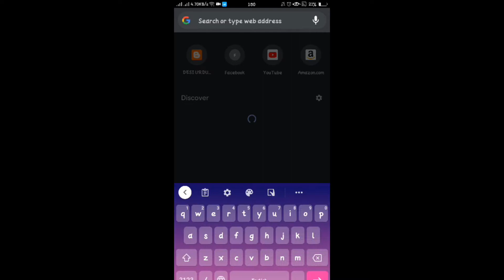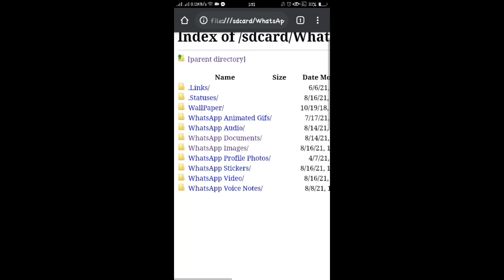This trick can destroy your Privacy, Is your Phone is Secure? Google tips & Google Chrome Tricks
Secure your Phone Now.